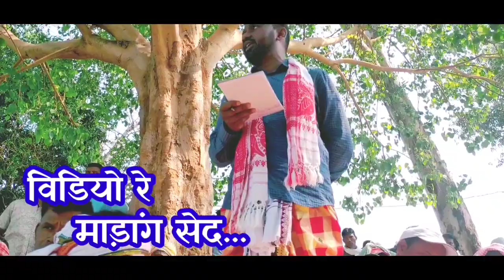ठाकुरबाड़ी तुपुनाई घाट रे घाट बाबोद माझी पारगाना को दुपुड़ूब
santali video 2023 dj
santali video new
santali vlog video del
santali vlog video new
santali vlog video 2021
santali vlog video baha mai vlog
lifestyle santali vlog video girl
santali vlog video trial video
surai Mandi
surai mandi
surai mandi official
surai mandi tech
surai mandi tech youtube
channel
Channels
surai marndi official
surai mandi vlogs
samurai mandir